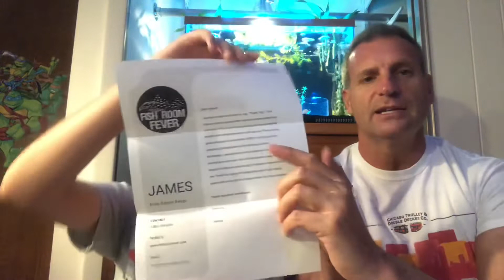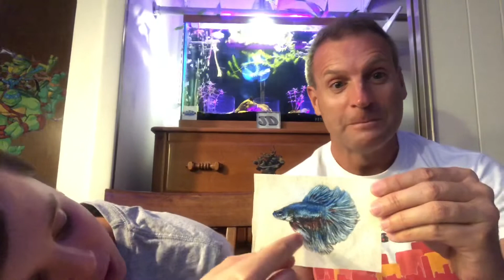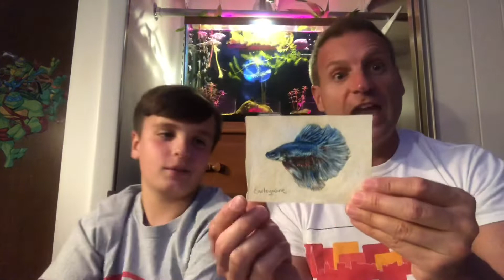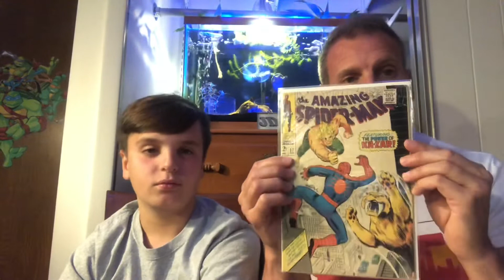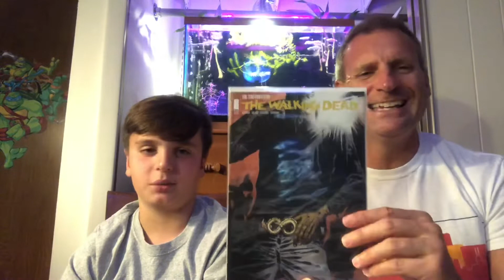Sensational Sunday Shout-Outs And Super Splendiferous Stickers!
Here is the article that INTERESTING ENGINEERING did on us in case you missed it

We will be doing more of these kinds of videos as we receive more things from people all over the world and we also plan on doing a really fun 10k giveaway in the near future.

Check out all of these awesome YouTubers for some great videos about all sorts of interesting stuff.

Email us if you want to send us something to put on Jack's Wall Of Fame, and we will gladly send you some or our stickers as well. (yes that's my real email and yes it's awesome!)